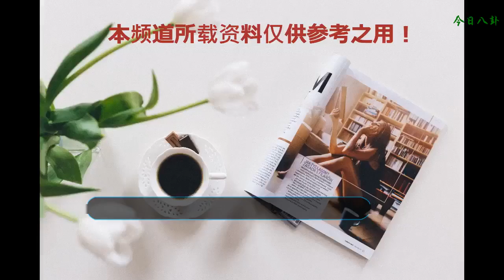《寶蓮燈》被翻拍，網友表示：期待不高，又被毀了一部經典好劇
還記得最愛的焦恩俊男神版的《寶蓮燈》嗎？
    近期傳出消息，確定要翻拍。
    我滴天，簡直是殘忍，翻拍熱潮一波未平一波又起。
    就連童年經典好劇《寶蓮燈》都要被翻拍了，簡直是不忍直視。
    就說焦恩俊的二郎神（二爺），又有誰能超越。反正小編是想不出來有哪一個演員可以詮釋的比焦恩俊更好。
    除了焦恩俊的二郎神，曹駿的沉香，陳創的哮天犬，舒暢的小玉等等。
    一個個簡直是小伙伴們心中的標配角色呀。
    雖然說現在的拍攝技術比之前好了不是一星半點，但是現在的演員陣容卻不一定能趕得上之前的演員陣容。
    雖然說現在好劇本難求，影視劇劇荒。
    但是導演們不想著怎么去找尋新的好題材，好劇本，卻想打著翻拍的旗號掙一波。
    翻拍本沒有問題，但是有之前先入為主的觀念，翻拍的難度是非常高的，如果再不好好處理翻拍的細節與演員。
    那真是將好劇毀的體無完膚。
    雖然現在廣電已經確定《寶蓮燈》被翻拍，但是哪些演員前來演繹其中的角色還不得而知，雖然現在好演員依舊不少。
    但是對于翻拍這樣一部經典影片來說，難度也在加大，觀眾對于其期待越高，對演員和導演的壓力也就越大。
    還是希望此次翻拍有一個好的作品呈上，對《寶蓮燈》詮釋的更加準確。